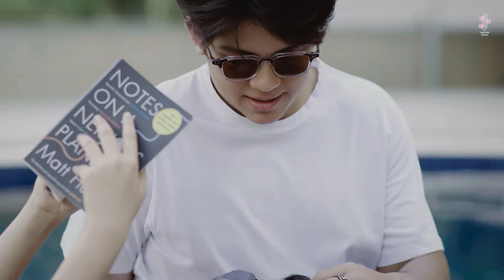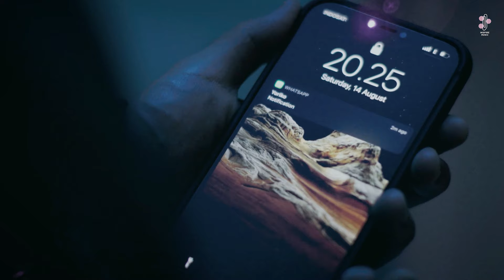Gaza Ali - Lebih Dari Cinta (Official Music Video)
Selepas dari Indonesian Idol, Gaza Ali kini menjadi solois. Ia baru-baru ini merilis single perdananya yang berjudul "Lebih Dari Cinta" dibawah naungan label Inspire Music. Single perdana Gaza Ali ini diciptakan oleh Pika Iskandar.

Gaza menceritakan bahwa lagu ini mengisahkan tentang kekesalan seorang lelaki yang sudah berjuang kepada kekasihnya, tapi si perempuan tak pernah sadar akan perjuangan lelaki itu.

Official Music Video from GAZA ALI ‘’Lebih Dari Cinta"

► Listen to “Lebih Dari Cinta” by Gaza Ali from the album “Love Knots (Original Soundtrack)”

Lyrics :

Mengapa kau s'lalu ragu
Dengan diriku yang nyata untukmu
Sadarkah kau.. ku selalu ada
Untukmu tanpa dirimu meminta

Kita sejiwa kita senyawa
Namun mengapa kau ragu

Apa harus kita pisah dulu
Biar kau tahu artinya tanpa ku
Meyakinkanmu hal tersulit aku
Harus kau tau ku mencitamu
Lebih dari Cinta

Susah payahku
Tuk buktikan kamu
Bahwa ku yang terbaik
Untukmu..

Executive Producer : P. Intan. S
Producer : P. Intan. S
Artist : Gaza
Tittle : Lebih Dari Cinta
Composed & Lyric : Pika Iskandar
Music Arrangement : Pika Iskandar, Yafi Aria & Pramudito
Piano : Yafi Aria
Guitar : Yafi Aria
Bass : Yafi Aria
Drum : Pramudito
String by : Pika Iskandar & Yafi Aria
Vocal Arrangement & Directed by : Irvnat
Vocal Recorded at Bro's Studio
Mixing & Mastered by : Eko Sulistiyo at Kafi Studio
Publisher : PT Limaduabelas Musik Kreasindo
Label & Distribute : Inspire Music

Kode RBT :

Telkomsel : Ketik gazaz
Kirim SMS ke 1212

XL/AXIS : Ketik 46400232
Kirim SMS ke 1818

Indosat : 53031810
Kirim SMS ke 808